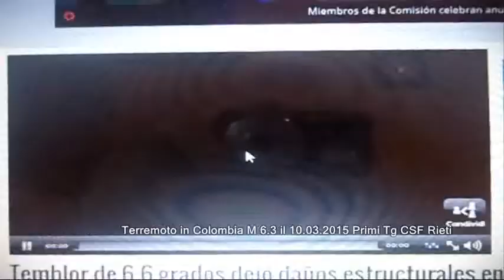Terremoto in Colombia M 6 3 il 10 03 2015 Primi Tg CSF Rieti